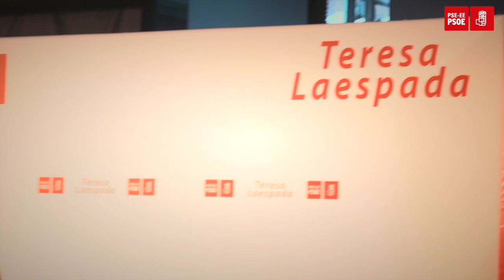Resumen de la presentación de la candidatura de Teresa Laespada a Diputada General de Bizkaia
En este video podrás ver un resumen del acto de presentación de la candidatura de Teresa Laespada como candidata del PSE-EE a Diputada General de Bizkaia. Un acto en el que han intervenido la Secretaria General del PSE-EE, Idoia Mendia, y la Ministra de Hacienda, María Jesús Montero.